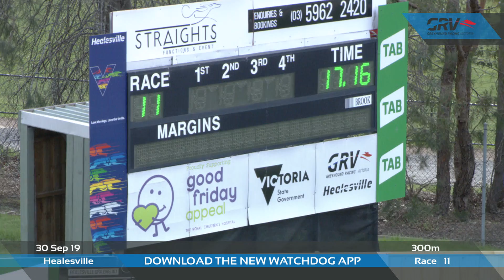HVL MON 30 SEP 19 R11